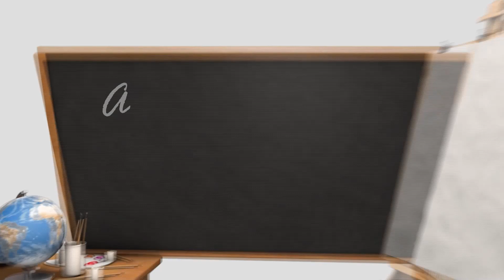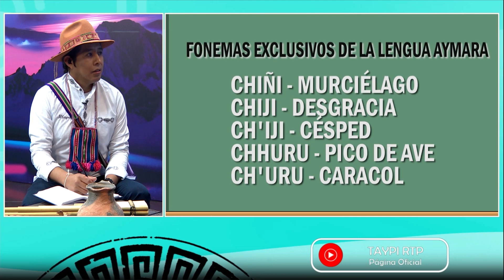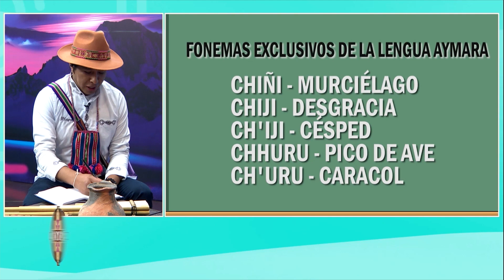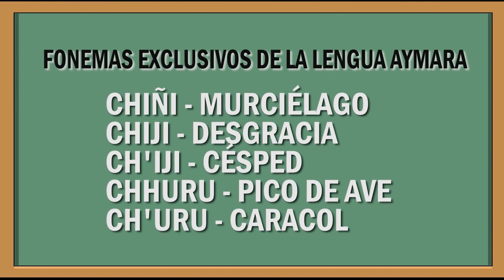Aprendiendo ayamara en tu programa Taypi